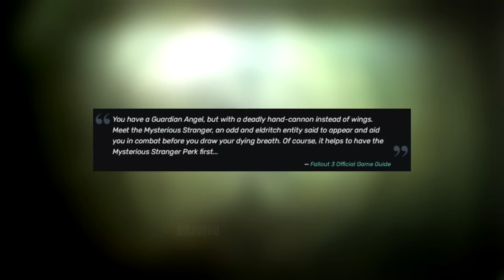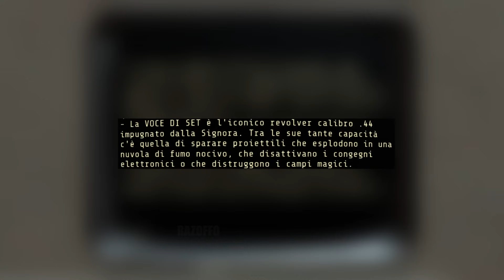Chi è lo Straniero Misterioso?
Tutti quelli che hanno incontrato lo Straniero Misterioso si saranno chiesti almeno una volta: chi è veramente? In questo video proverò a dare una risposta analizzando tutti gli indizi presenti nei giochi della serie di Fallout.

Thumbnail art di Chad Weatherford per Wizards of The Coast